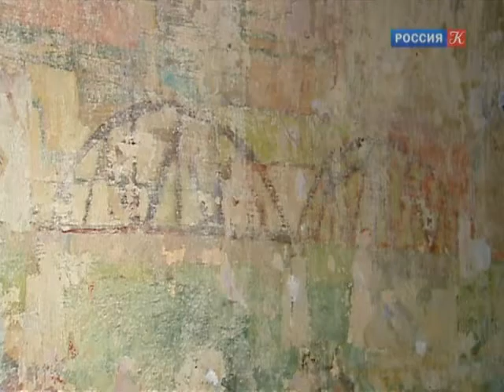Интервью с реставратором Константином Масловым 27.11.13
В подмосковном городе Королеве в практически разрушенном доме Стройбюро, части бывшей Болшевской трудовой коммуны, реставраторы обнаружили уникальные настенные росписи 30-х годов, которые ранее считались утраченными. Сейчас реставраторы пытаются восстановить росписи и перенести их в музей.
Сегодня гостем ночного выпуска программы «Новости культуры» будет реставратор Константин Маслов.